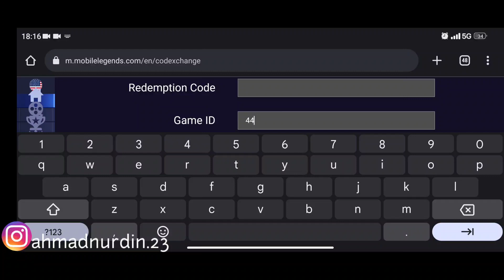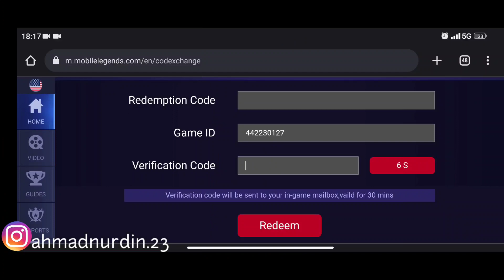BURUAN REDEEM! 14 KODE REDEEM ML TERBARU KODE REDEEM MOBILE LEGENDS KODE REDEEM ML HARI INI MLBB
(ahmadnurdi.23)